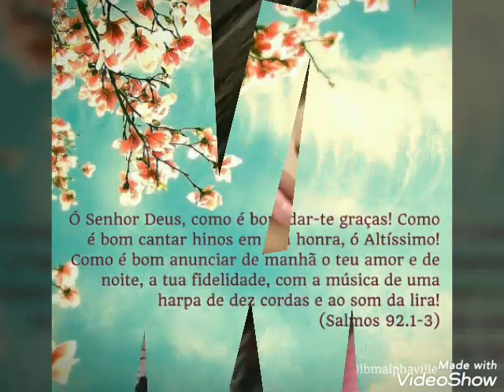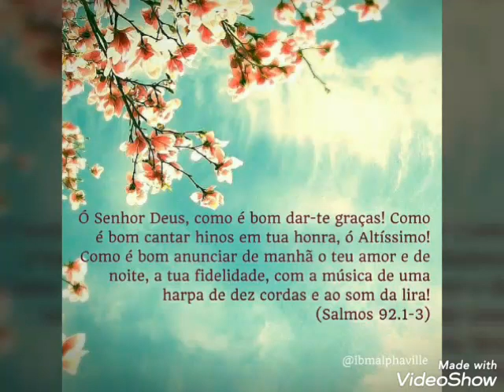Jovem LilianeSilva Louvando o Hino 491 da Harpa Cristã (há poder no sangue de Jesus)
Se puder compartilhe.